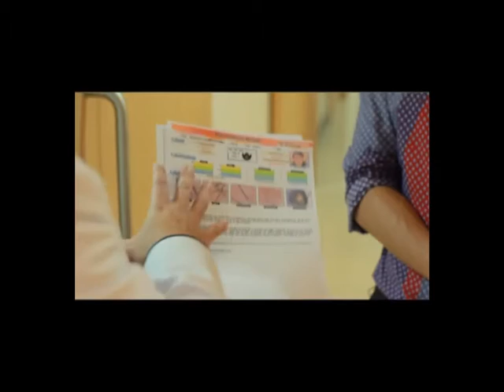ปัญหาสุขภาพเส้นผมและหนังศีรษะ 2/2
รายการ Dr Variety
Topic :  ปัญหาเส้นผมและหนังศีรษะ
โดย นพ.ถนอมกิต เพราะสุนทร
ศูนย์รักษาฟื้นฟูสุขภาพเส้นผมและหนังศีรษะ
โรงพยาบาลสมิติเวช สุขุมวิท